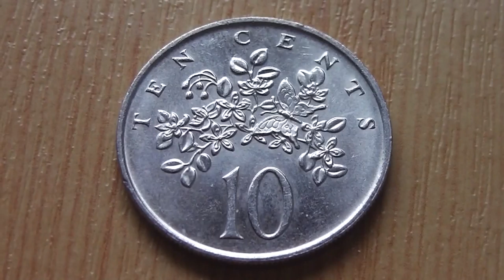10 Cents Münze aus Jamaika in HD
Hier in diesem Video können Sie die 10 Cents Münze aus Jamaika in HD sehen.